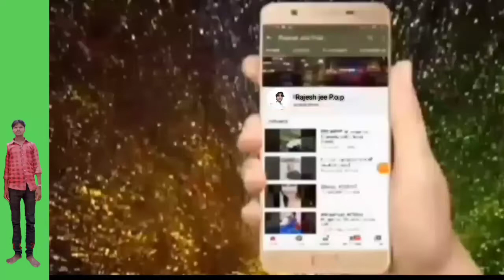होर्न बजेबौ होर्न पोप पोप पोक पोक गौरव ठाकुर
Rajesh jee P. O. P